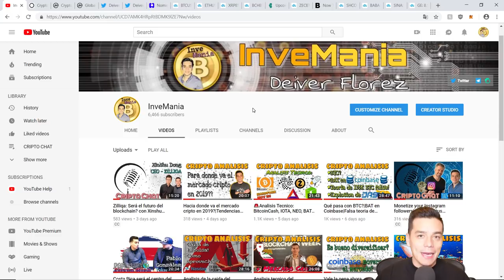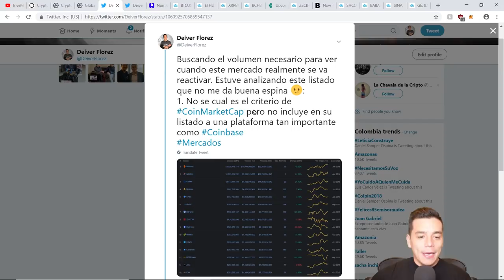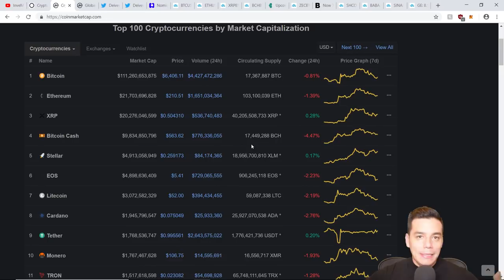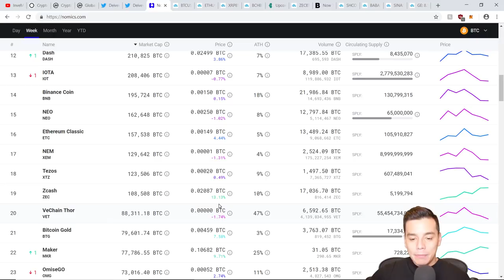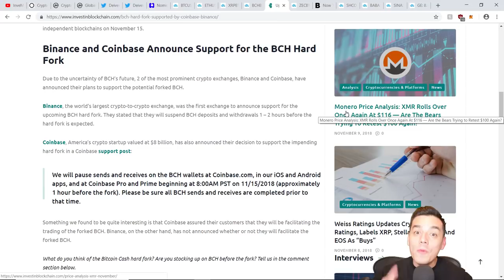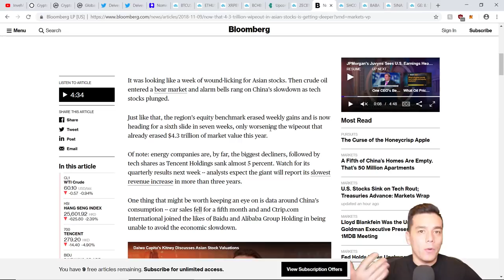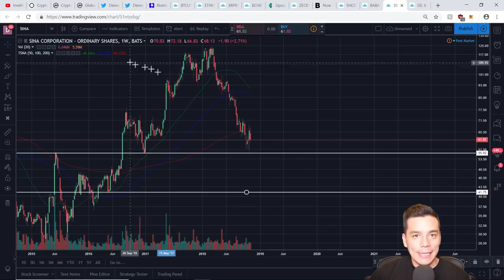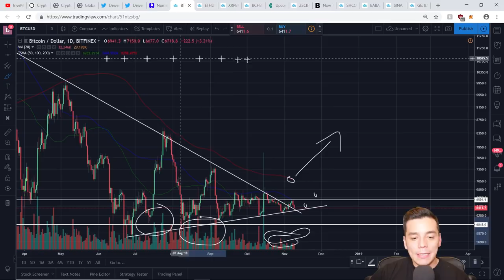Qué le falta al BTC?|Analisis: ETH, Ripple, BCH y ZCash|Crisis mercado asiatico|Acciones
Este CRIPTO ANALISIS incluye:
- Qué le falta al BTC para despegar?
- Analisis tecnico: Bitcoin, Ethereum, Ripple, Bitcoin Cash y ZCash
- Caida del mercado asiatico- Causas
- Acciones recomendadas